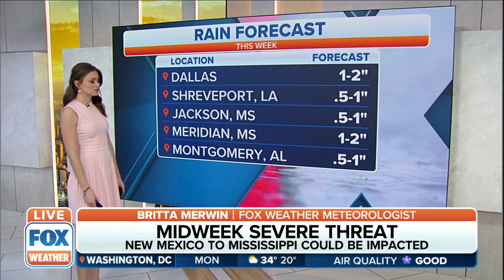Major Storm Crossing US Will Bring Heavy Snow, Severe Storms, Flooding Rain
All modes of severe weather will be possible starting Wednesday.